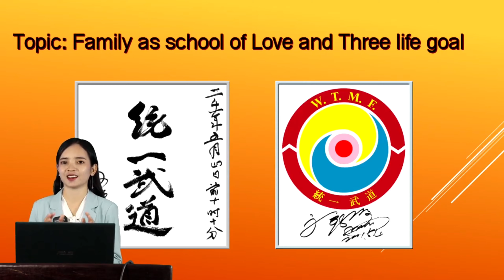Online Lecture Championship 2020 # 9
Jinsu Giuliano from Argentina